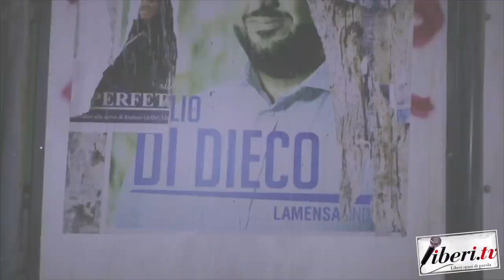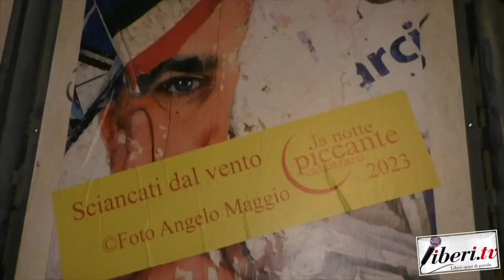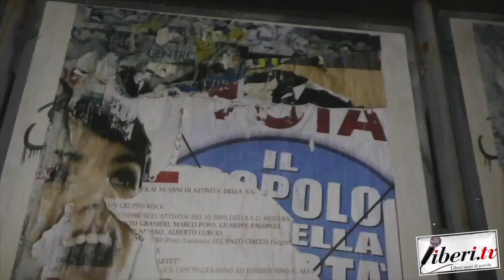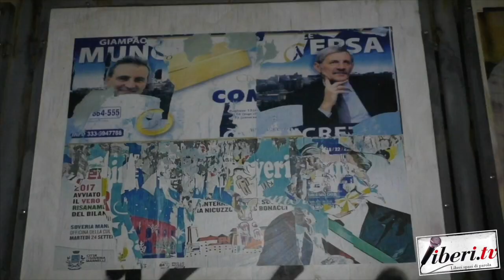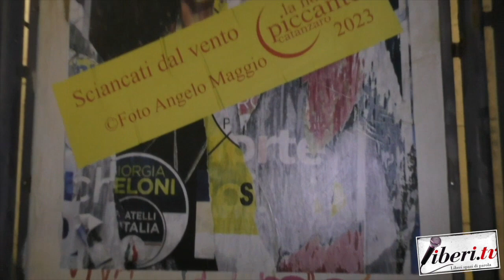Intervista al Maestro Angelo Maggio - Notte Piccante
Intervista al Maestro Angelo Maggio autore della mostra "Sciancati dal vento"- Notte Piccante - 23 settembre 2023 - Catanzaro - A cura di Antonio Abbruzzese e Tania Klim